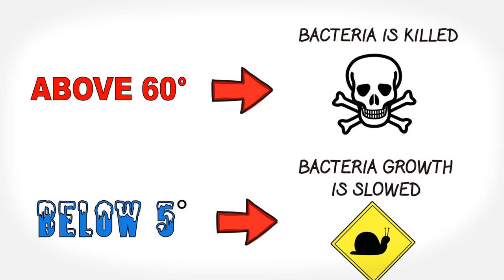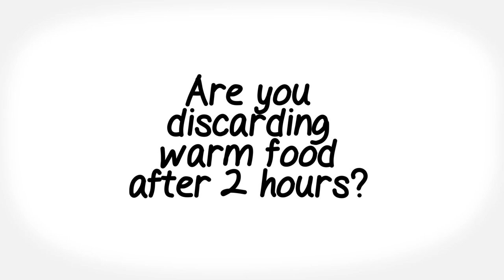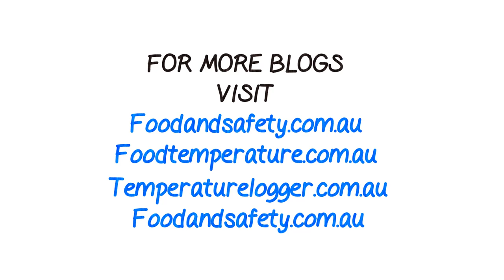FoodTemperature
Food temperature and the danger zone explainer video.